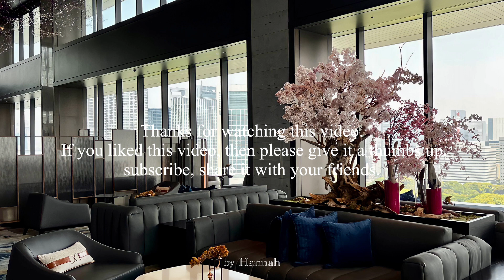【playlist】今日のあなたが充実した１日を過ごせるプレイリスト｜ゆったり愉しむ#chillmusic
今回の動画は、休日に聴きたくなるプレイリストを作りました🎧
気分が盛り上がる音楽もいいですが、今回はリラックスして気分が上がるような音楽を選びました。
予定がある方もそうでない方も、自分だけの休日を過ごせたらいいですね♡

そして、チャンネル開設からちょうど1ヶ月が経ちました。
登録していただいた皆さま、本当にありがとうございます💐これからもよろしくお願いいたします♡

For this video, I made a playlist that I want to listen to on holidays🎧
Since it's a holiday, it's good to have music that excites you and makes you feel good, but if you listen to it too much, you'll get tired, so I chose music that makes you feel relaxed and lifts your mood.
Whether you have plans or not, it would be great if you could spend your own holiday♡

And it's been exactly a month since I opened the channel.
Thank you very much to everyone who registered 💐 Thank you for your continued support ♡

shooting location📍Japan,Tokyo,mesm tokyo autograph collection（メズム東京 オートグラフコレクション）

［traklist］
00:00 trak1
02:02 trak2
05:30 trak3
08:42 trak4
14:03 trak5
17:53 trak6
20:44 trak7